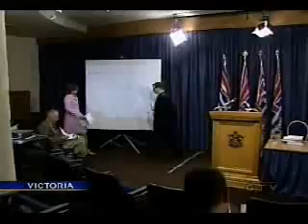BC Government stealing from taxpayers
Its not like all the governments don't steal from taxpayers, its just that I happen to have this video..